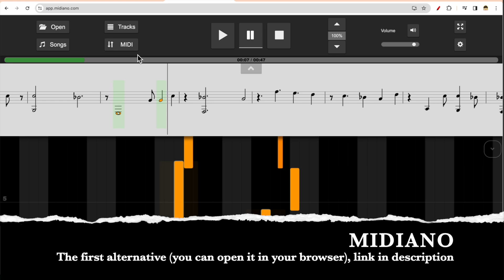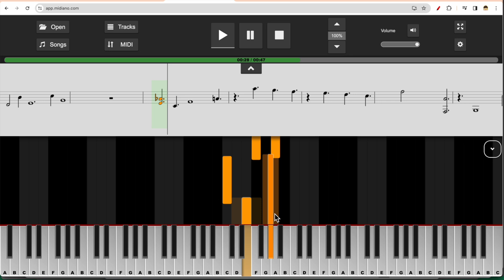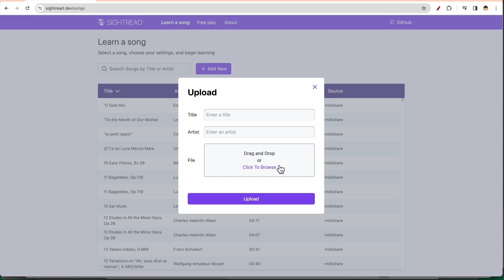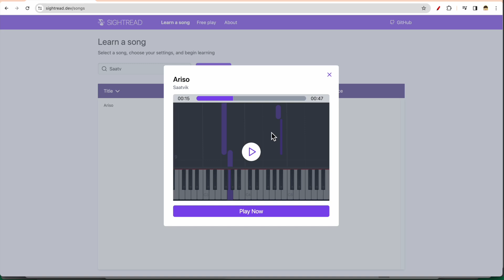MIDI Visualization - Free and Open Web based alternatives to SYNTHESIA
MIDI DETAILS